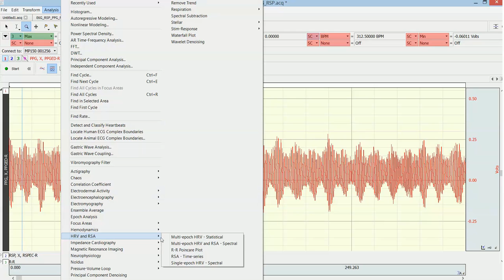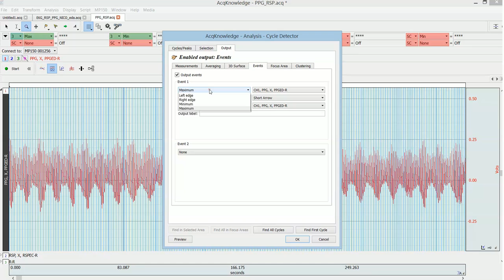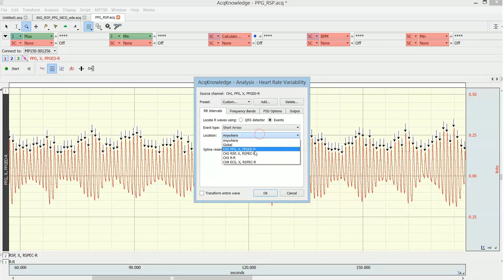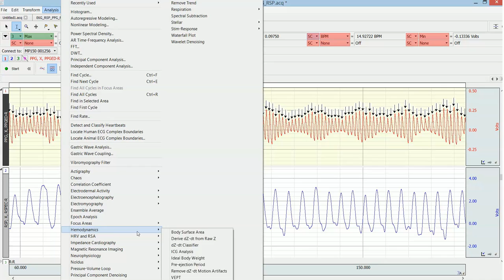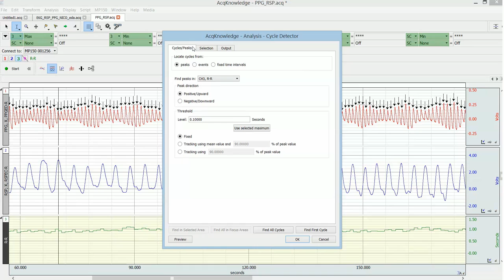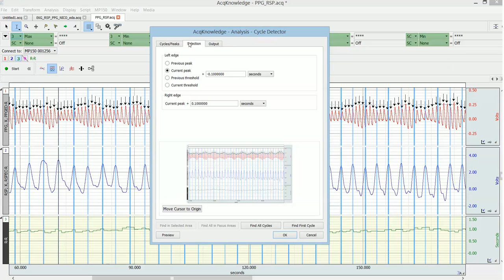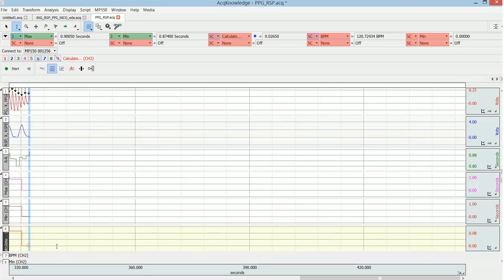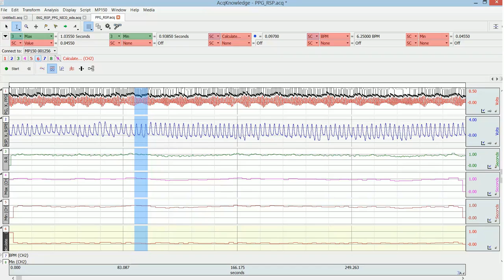PPG var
Pulse rate variability - or HRV analysis on a "PPG" signal instead of ECG